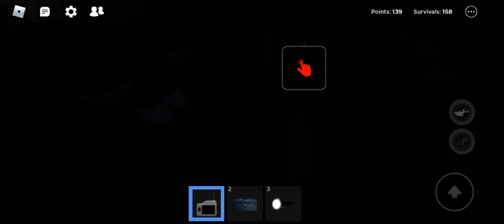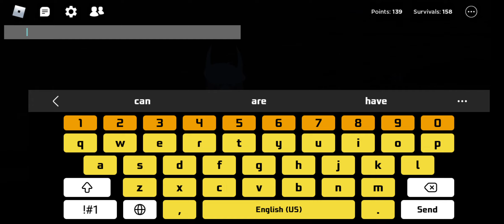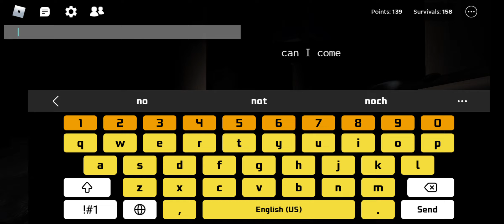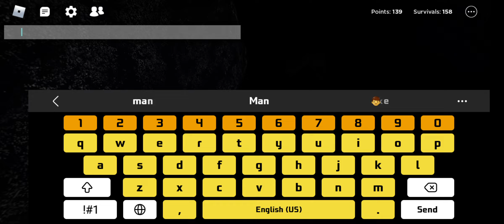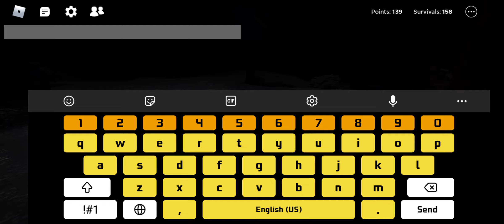How being a professional (Sorta) looks like|| The Rake Remastered (ROBLOX)